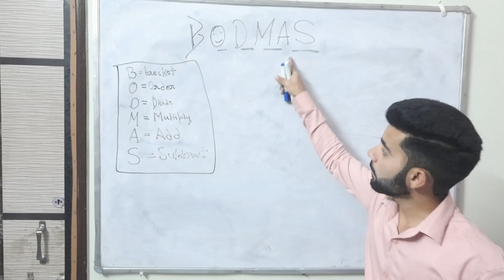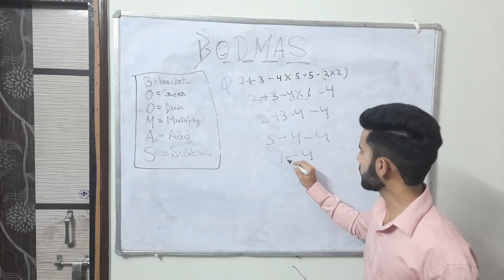💪BODMAS 💥on your tips🔥😱💯✅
bodmas
rule of bodmas
bodmas questions
bodmas rule
questions on bodmas rule
question of bodmas
what is bodmas
bodmas rule
bodmas questions solved
bodmas kya hota hein
kese karte hein bodmas ke adhaar pe questions
bodmas ka matlab kya hota hein
bodmas ke adhaar pe questions
bodmas ke questions kese karte hein
bodmas ki full form kya hoti hein
bodmas solve kese karte hein
how to solve a problem of bodmas
how do question with bodmas
bodmas important questions
important questions with bodmas
important questions